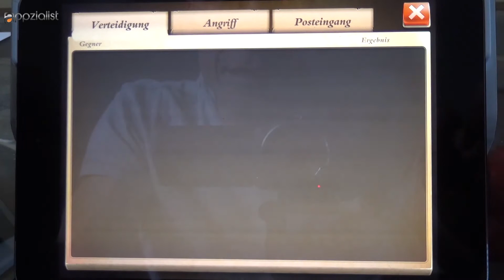DomiNations - Der Umbau meiner Stadt - Auf in die Antike [HD+] #22 Lets Play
Tipps, Tricks und Cheats für DomiNations und vielen anderen IOS, Android und Windows Apps
DomiNations - Android IOS iPad iPhone App (By NEXON M Inc.) Gameplay Review [HD+] #22 Lets Play

Hier in der ultimativen App-Community könnt ihr euch mit anderen Appzialisten über DomiNations und vielen anderen IOS, Android und Windows Apps austauschen, fragt hier nach Tipps Tricks und Cheats und seid in Sachen Apps immer up to date

Viel Spaß mit der Android und IOS App DomiNations für Smarthones und Tablets!